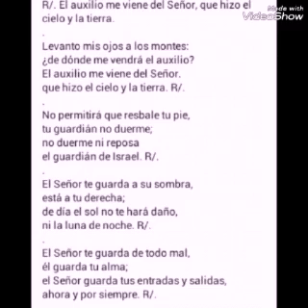Salmo El auxilio me viene del señor,el que hizo el cielo y la tierra